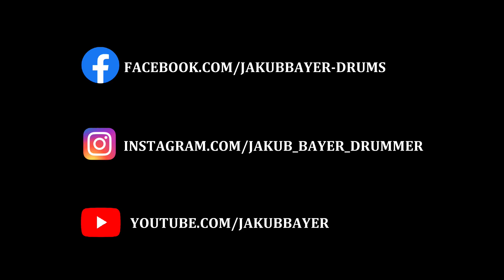SLAUGHTER TO PREVAIL - HELL (SHORT DRUM COVER by Jakub)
My favorite song HELL by one of the best deathcore band Slaughter To Prevail!

Endorsed:

TRX Cymbals Europe
On Trigger

My drum set:

Tama Starclassic Bubinga (Japan)

Electronics:

On Triggers
Roland TM2 Module
Behringer UMC 1820